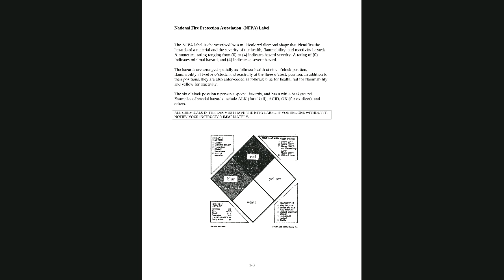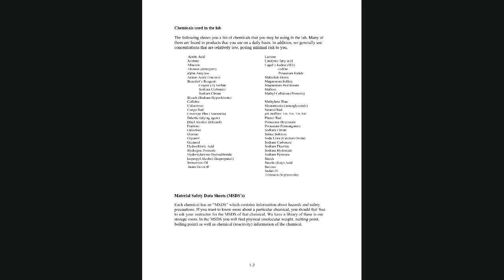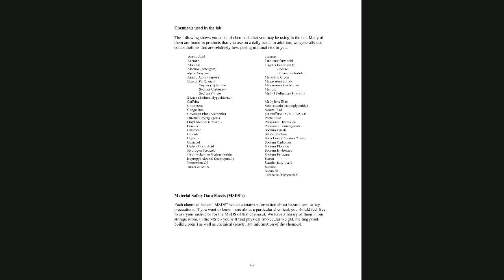Lab Protocol and Orientation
Biology in a very easy way